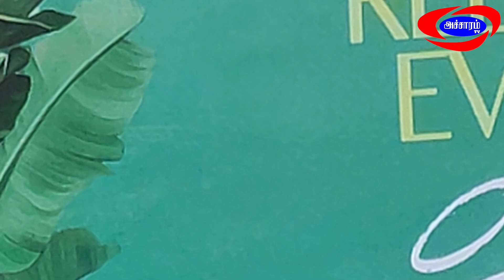Vaazhai PreRelease Event | Anupama Speech | Nikila Speech